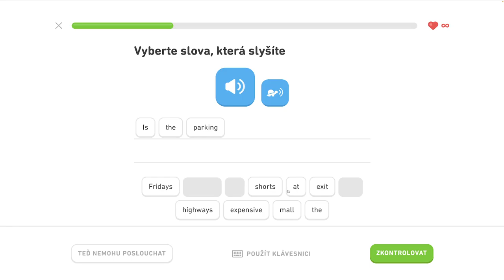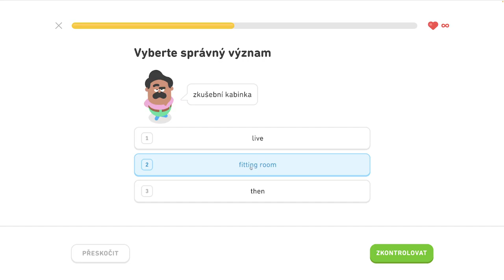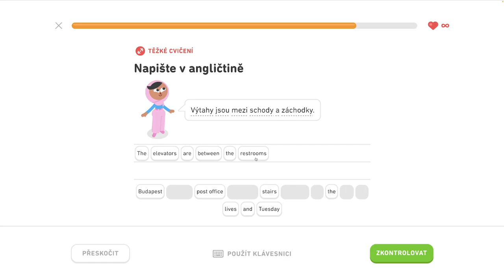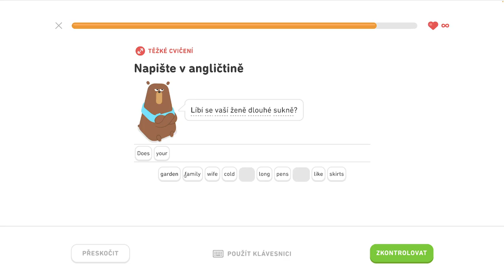🇺🇸 S2, J13 - Hovorte o nakupovaní 4/6 - Hovorte o nakupovaní